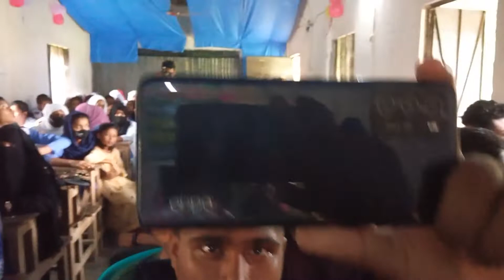দেখুন লোকটি কি করল_স্কুলের খুব সুন্দর একটি সাংস্কৃতিক অনুষ্ঠান উপভোগ করুন__Razib Music Official